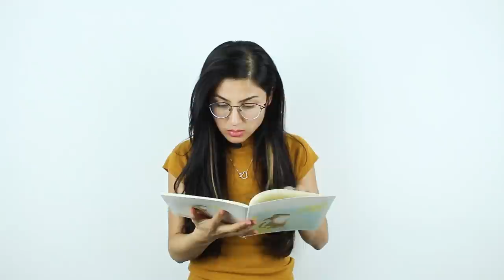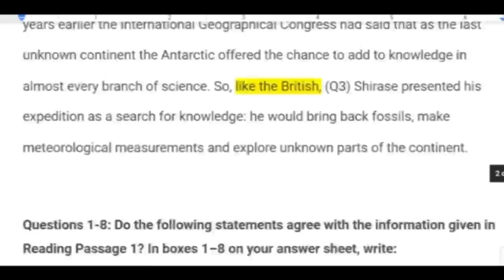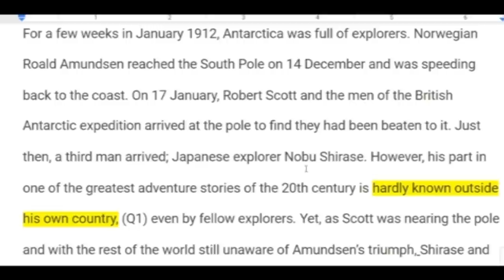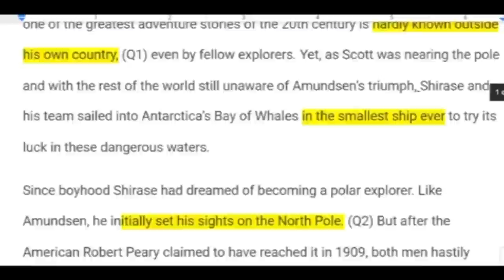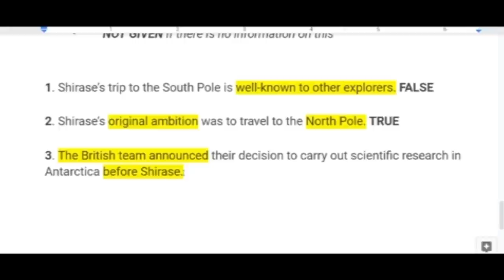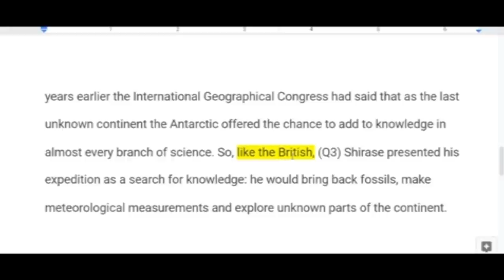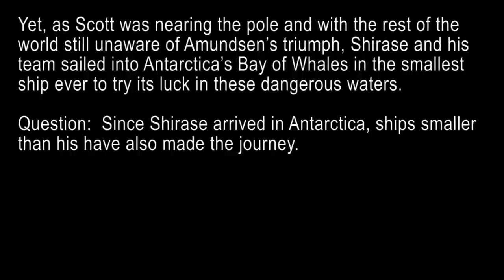True/False/Not Given | IELTS Reading strategiyalari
Ushbu videoda PULLIK IELTS darslarida o'rgatiladigan TRUE/FALSE/NOT GIVEN savollarini ishlash TEXNIKALARI mutlaqo BEPUL o'rgatilgan.

Agarda siz hozirda IELTS imtihoniga tayyorgarlik ko'rayotgan bo'lsangiz yoki endi boshlash arafasida bo'lsangiz, sizni IELTS va ingliz tili bo'yicha o'quv kurslarimizga taklif qilamiz!

IELTS imtihoniga professional o'qituvchilar bilan tayyorgarlik ko'ring! O'quv markazimiz English Platformga tashrif buyuring!

Mazilimiz: Toshkent shahri, G'afur G'ulom metrosi (Ganga)

Hoziroq qo'ng'iroq qiling va IELTS imtihoniga biz bilan birga tayyorlaning!

INGLIZ TILI va IELTS haqida yanada ko'proq o'rganish uchun quyidagi kanallarimga ham obuna bo'ling: